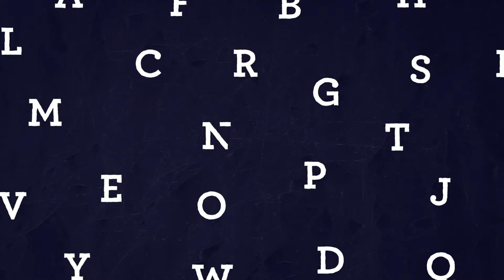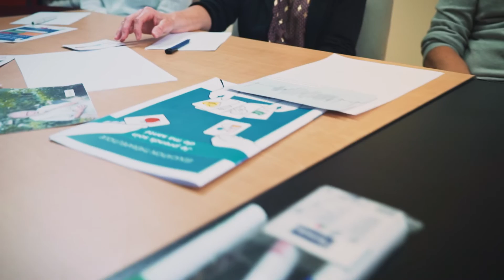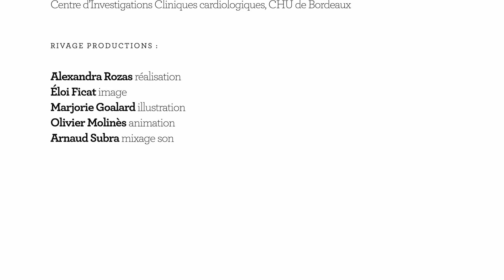Qu’est-ce que la myocardiopathie hypertrophique ? 1/6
Le centre de compétence de Bordeaux partage avec nous 6 vidéos éducatives adaptées aux besoins des patients porteurs de cardiomyopathies héréditaires réalisées avec le soutien de la filière, suite à l’appel à projet
CARDIOGEN 2019.

Ces vidéos constituent d’excellents supports, pour le patient, en répondant à un grand nombre de ses interrogations quotidiennes, mais également pour les professionnels de santé, en permettant un éclairage sur des questions soulevées en consultation.
Six grandes thématiques sont abordées de façon ludique et pédagogique :

- Qu’est ce que la myocardiopathie hypertrophique
- Vivre avec la myocardiopathie
- Sport et myocardiopathie
- Dépistage familial en cas de myocardiopathie
- Que faire en cas de symptômes
- Maternité et myocardiopathie